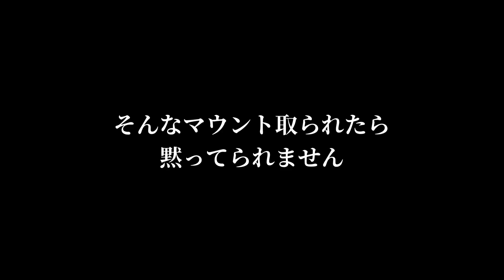ウジさんと呼びたくなる話【세븐틴/seventeen/セブチ/日本語字幕】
ホシブペンによる男前ウジさんのプレゼンです。
ウォヌ君は卵を買い忘れたみたいです(適当)
毎回のごとく韓国語勉強中なので訳間違ってたらすみません、、